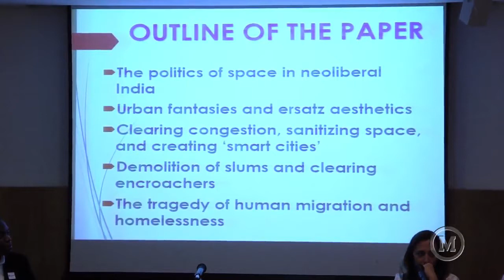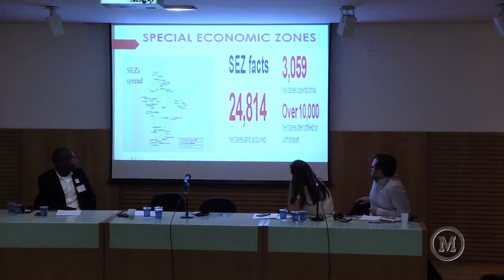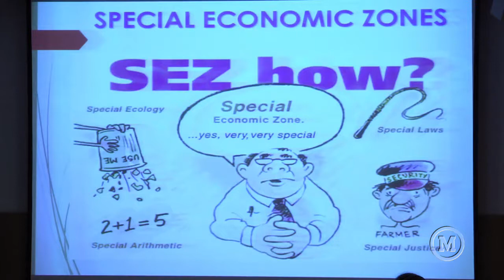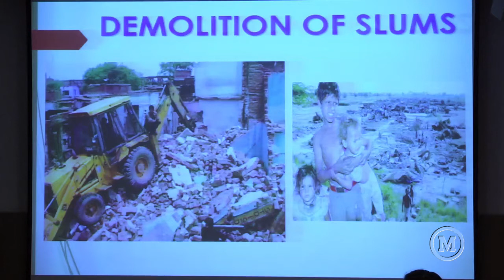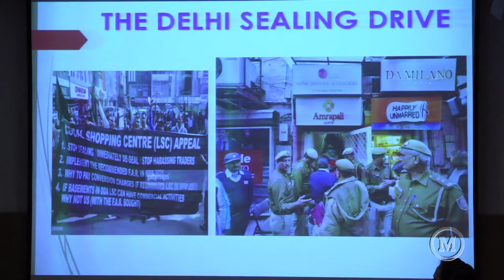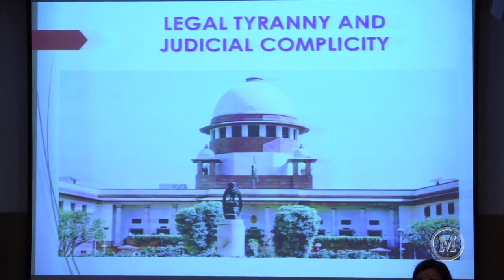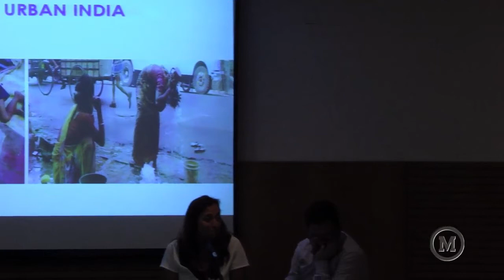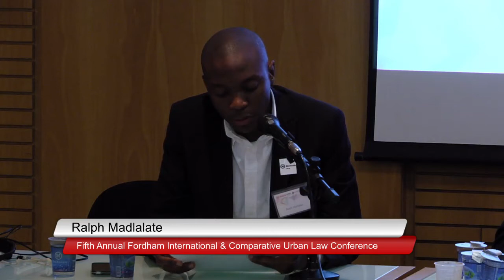Fifth Annual Fordham International & Comparative Urban Law Conference - Parte 04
The International & Comparative Urban Law Conference, sponsored by the Fordham Urban Law Center, Mackenzie Presbyterian University, and UN-Habitat is gathering scholars at Mackenzie’s campus in São Paolo, Brazil, for the fifth annual global conversation about urban law from international, comparative and interdisciplinary perspectives. The intersection of law and urbanism raises vital, pressing questions about urban governance, the structure and scope of local authority, and the role of law in the entire urban experience.